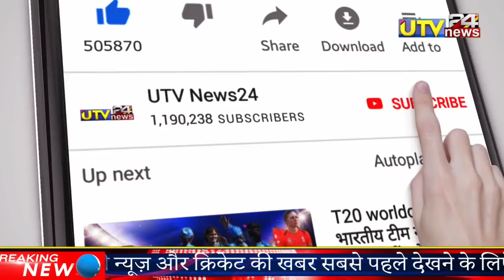KKR vs हैदराबाद देखिये super over का पूरा रोमांच | KKR vs SRH super over video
KKR vs हैदराबाद
super over का पूरा रोमांच
KKR vs SRH super over video
ipl 3rd super over,
super over
super over match
super over delhi vs punjab
super over rcb vs mi
super over in ipl
super over rcb vs mi 2020
 super over with aakash chopra
super over india vs new zealand
super over india
super over ipl 2020 delhi vs punjab
kkr vs srh super over
srh vs kkr super over
super over kolkata vs hydrabad

👇  " About Utv News24"👇

आप सभी का स्वागत है आपके और हमारे YOUTUBE चैनल में जिसका नाम है utv NEWS 24 दोस्तों आप हमारे utv NEWS 24  फॅमिली में जुड़ कर लेटेस्ट और दमदार NEWS से जुड़े हुए हर तरह की विडियो देख पाएंगे जैसे की cricket video,world cup video, cricket trophy,t20 world cup , icc world cup , cricket news, indian cricketer, icc, world cup news जानकारी , दोस्तों हमारे और आपके CHANNEL utv NEWS 24 पर आपको ये सभी तरीका की जानकारी वीडियो के माध्यम से मिलती रहेगी  , और हमें उम्मीद है की आप हमें utv NEWS24  CHANNEL पर SUPORT करते रहेंगे ,और आप ऐसी ही जानकारी के लिए हमारे चैनल utv NEWS 24 को SUBSCRIBE जरूर करें और BELL ICON को जरूर दबाये  , और सभी utv NEWS 24 की वीडियो को SHARE भी करना ,
1000 sub complete on 5/7/19
10000 sub complete on 1/8/19
100k sub complete on 12/08/19💯
200K sub complete on 30/08/2019👍
300k sub complete on 29/09/2019👍
400k sub complete on 02/11/2019
500k(0.5million) complete 19/12/19💗
600k sub complete on 10/2/2020👌
700k sub complete on 01/04/2020

आप सभी का स्वागत है आपके और हमारे YOUTUBE चैनल में जिसका नाम है Utv News24 दोस्तों आप हमारे Utv news24  फॅमिली में जुड़ कर लेटेस्ट cricket ki दमदार NEWS से जुड़े हुए हर तरह की विडियो देख पाएंगे हमारे और आपके CHANNEL utv news24 पर आपको ये सभी तरीका की जानकारी वीडियो के माध्यम से मिलती रहेगी  , और हमें उम्मीद है की आप हमें
utv news  CHANNEL पर SUPORT करते रहेंगे ,और आप ऐसी ही जानकारी के लिए हमारे चैनल utv news  को SUBSCRIBE जरूर करें और BELL ICON को जरूर दबाये  , और सभी utv news24 की वीडियो को SHARE भी करना ,

Thank for intresty channel